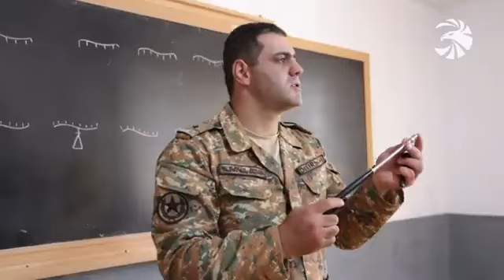Մամ, պապ, սաղ լավ ա. Եռյակ Մնոյանները զորակոչվել են բանակ